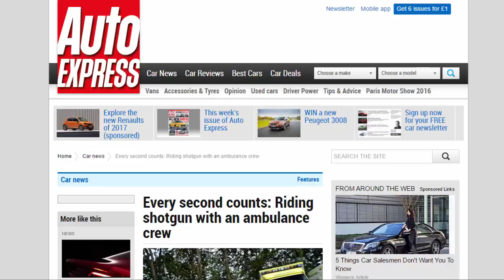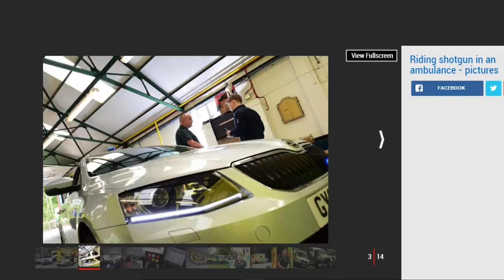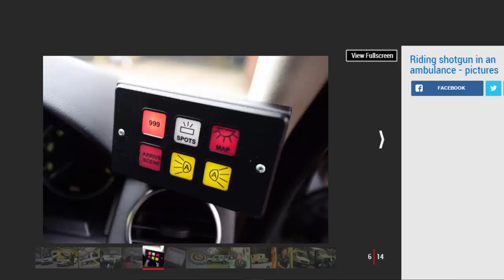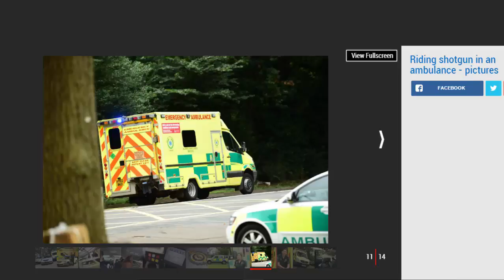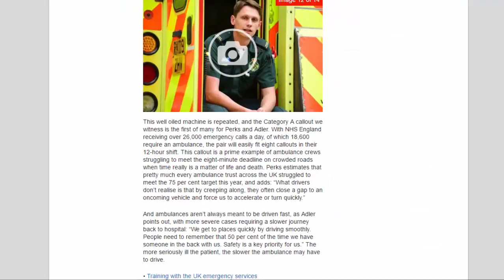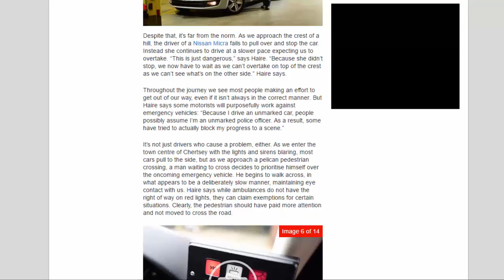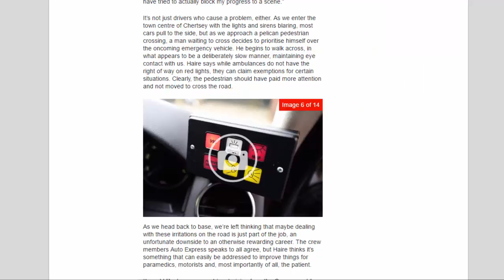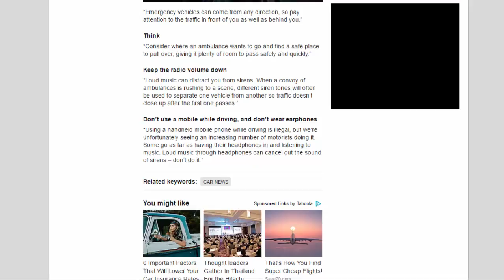Car Review - Every Second Counts: Riding Shotgun With An Ambulance Crew - Read Newspaper Tv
Read newspaper:
Car review - Every second counts: Riding shotgun with an ambulance crew
Source: autoexpress.co.uk